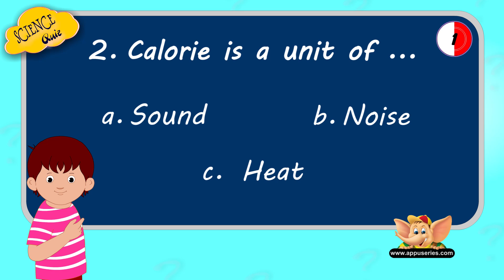Science Quiz - Interactive